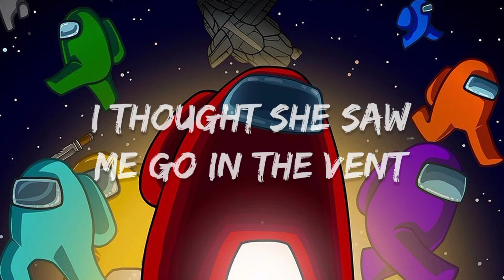NerdOut - Among Us Rap Battle (Lyrics) Ft. C5G, Pokimane, Preston, Loserfruit, Drumsy & More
NerdOut! - Killer On The Floor (Lyrics) 🎵
Hey guys,
We hope that you all love this song. 💜
👉 Sky Music
👉 NerdOut!